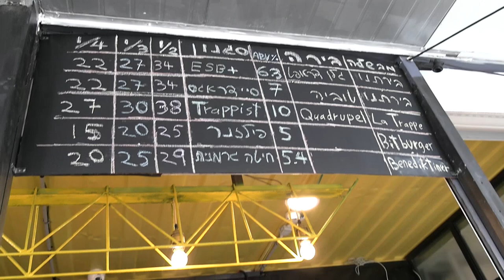New Birateinu Brew Bar Opens in First Station, Jerusalem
Checking out the new branch of Birateinu on its first day of opening in the First Station Complex in Jerusalem.

Enjoyed a delicious extra dry perry (pear cider). At 7% ABV it packed a definite punch. But it was worth it!